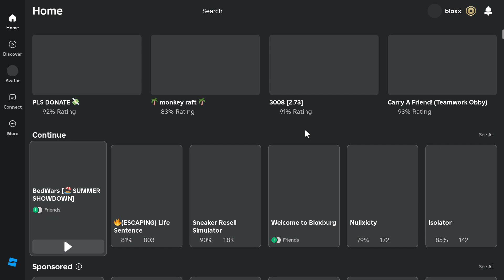Bedwars Summer Event! (+ behind the scenes of making a video!) | Roblox Bedwars Skywars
the summer event is here! watch as i try to play skywars well to get shells for my team!